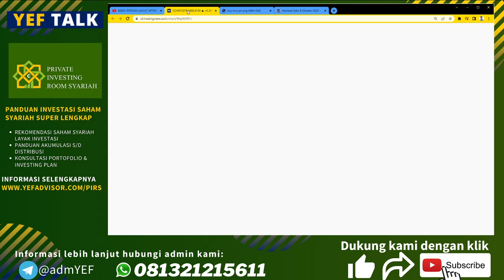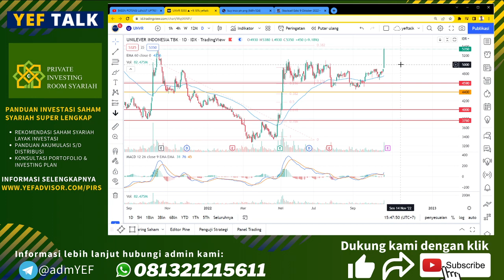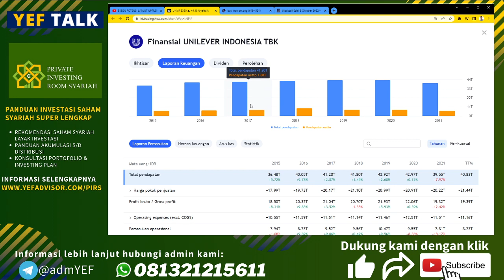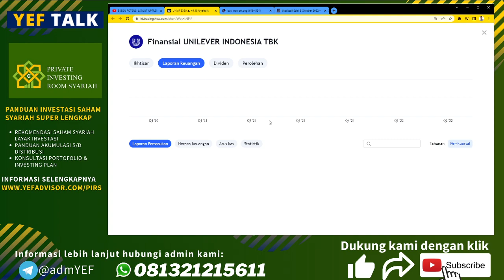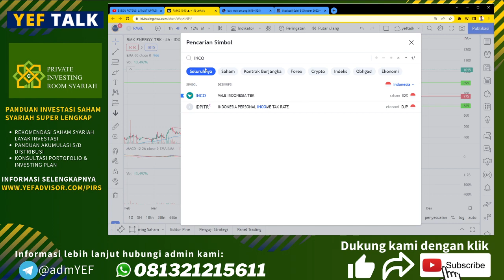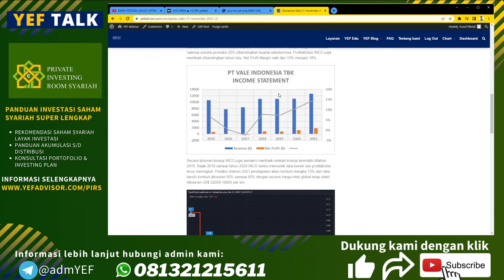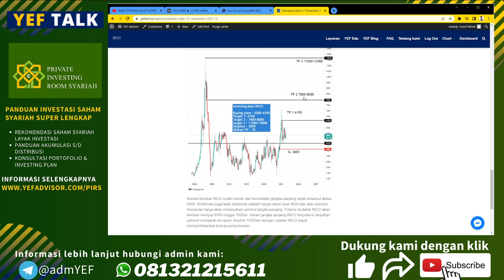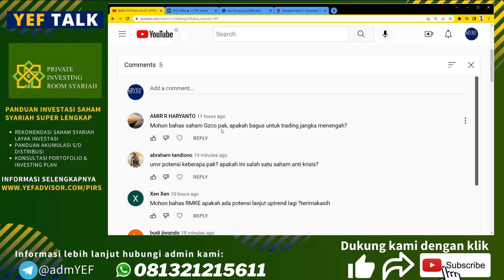Potensi UNVR kedepan YEFTalk edisi 19 Oktober 2022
Hari ini saham $UNVR melejit dan breakout resist 5000!

Bagaimana potensi kedepan? apakah UNVR saham anti krisis?

Pada YEFTalk edisi kali ini akan dibahas bersama saham $INCO $RMKE $GZCO dan lainnya